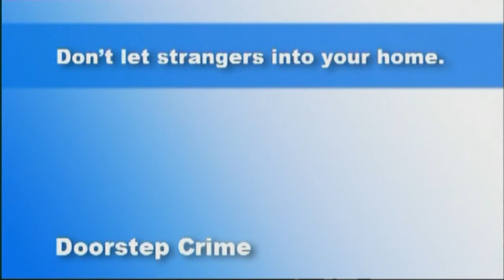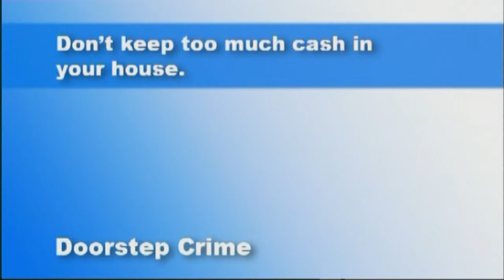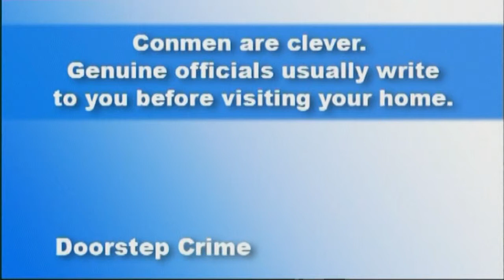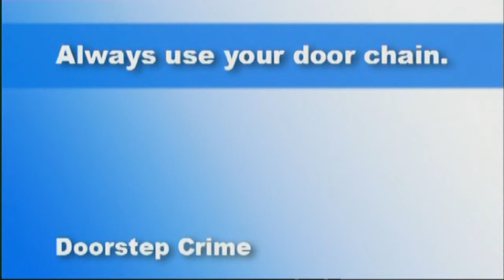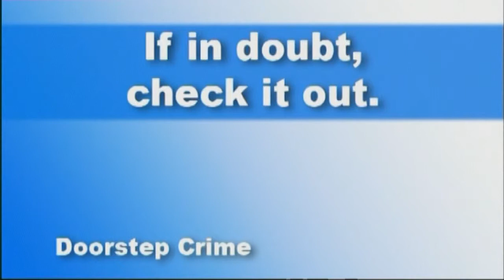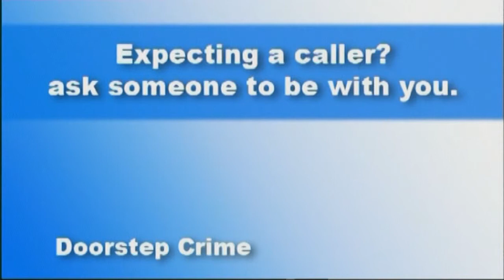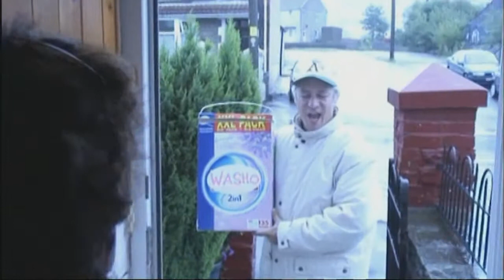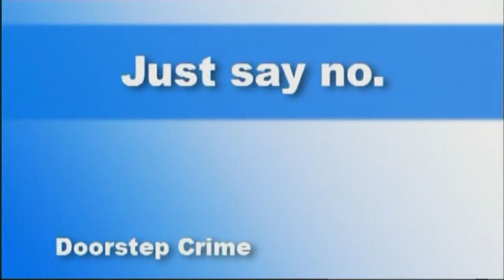DOORSTEP CRIME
Fifty Plus Forum Doorstep Crime prevention film.